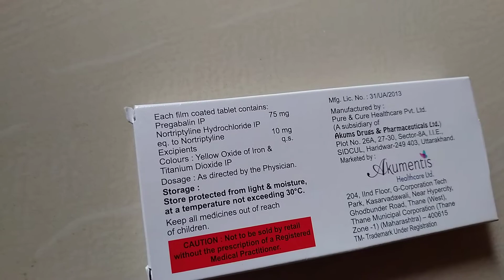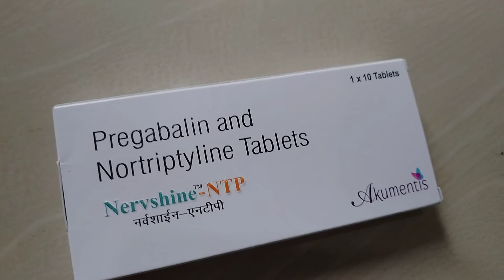Nervshine - NTP Review in hindi | dosage | usage | side effects | medicine friend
Nervshine -NTP is a combination of two medicines Pregabalin and Nortriptyline. This medicine is useful in the treatment of nerve pain (Neuropatihic pain) This medicine clams the damaged or overactive nerves by acting on brain, There by decreasing the pain sensation !